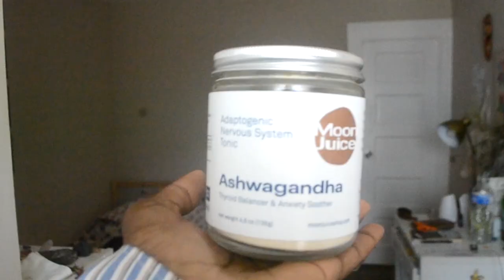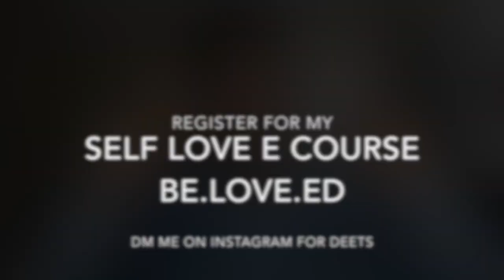WHAT IS ASHWAGANDHA // MY 7 DAY TRIAL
Why do I take Ashwagandha? Because a few months ago my intention was to take my mind, body, spirit to the next level and that includes what I put in my body. I've been taking Ashwagandha for a little over 6 weeks and I have to say I have been able to handle stressful situations more calmly and anxiety levels have seriously dropped. This adaptogenic, Indian-grown root supports harmony, whole-body balance, and vitality.